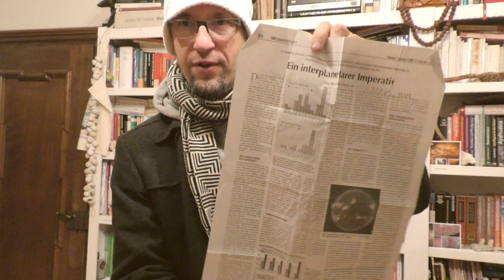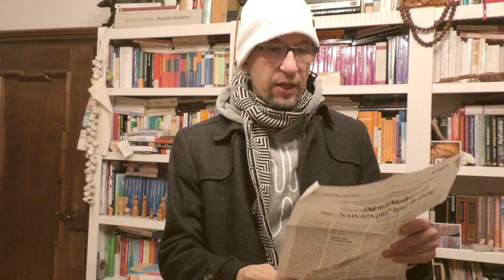Schuld ist die Sonne | Sonnenwinde, Erdmagnetfeld, Psyche, Gesundheit & Wetter - Heliobiologie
Ein kurzes Infovideo zur sogenannten "Heliobiologie" - einer fast vergessenen wissenschaftlichen Pionierarbeit des Physikers Prof. Alexander Leonidowitsch Tschishewski o. "Chizhevsky", die von Felix Sigel wieder, mit einem Vorwort von Dieter Broers, herausgegeben worden ist. Tschishewski entdeckte bereits 1915, dass Sonnenstürme Konflikte, Kriege, Krankheit und Tod mit auslösen können. Der Anstieg und der Abfall der Sonnenaktivität/ Sonnenwinde hat einen starken - elementaren - Einfluss auf das Erdmagnetfeld, was wiederum deutliche Veränderungen der menschlichen Stimmungen, Emotionen und Verhaltensweisen nach sich ziehen kann, so fand er heraus. Ähnliches bestätigte auch der Frequenzforscher Georges Lakhovsky. Darauf gehe ich im Video ein.

JÖRG FUHRMANN´S HINTERGRUND
Jörg Fuhrmann ist Transpersonaler Therapeut/ Supervisor (EUROTAS), Körper-Gestalttherapeut (EAP), Hypnotherapeut/ Instructor (CI, NGH™) (Dr. Richard Harte), Holotropic-Breathwork-Facilitator® (Prof. Stanislav Grof), TRE®-Provider (Dr. David Berceli) & seit 20 Jahren vielseitig humanistisch-transpersonal international bei führenden Vertretern der jew. Therapieansätze geschult u.a. in PITT® (Prof. Luise Reddemann), iEMDR, Vagus-Aktivierung (Stanley Rosenberg), Safe-Sound-Protocol (SSP-Practitioner) (Prof. Stephen Porges), Somatic-Experiencing® (i.A.) (Dr. Peter A. Levine), SOMA-Embodiment® (i.A.) (Dr. Sonia Gomes), NARM (i.A.), Tuning Board™ (Dr. Darrell Sanchez), Tuning-Fork (Dr. John Beaulieu), Paar- & Sexualberatung (Dr. Gunther Schmidt), Systemische Aufstellung (IADR), Systemisch-Lösungsorientierter Kurzzeittherapie (Dr. Giorgio Nardone), Internal Family-System (Prof. Tom Holmes), Psychodrama, PROFILcoaching®, SAT 1-4® (Dr. Claudio Naranjo), NLP-Master (IN/ DVNLP), schamanischen Heilweisen (u.a. Nepal), Mystik & Kontemplation (u.a. Willigis Jäger)/ Vipassana/ Pranayama, Breatheology® sowie der Wim-Hof-Methode. Gründer des freiraum-Institut (seit 2005). Kunsthandwerkliche Projekte 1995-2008. Lehrbeauftragter an mehreren Hochschulen in Deutschland von 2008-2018. Dozent am Beneditkushof, IAK, Zist und als Inhouse-Trainer für Teams. Speaker auf internationalen Fachkongressen (u.a. bei der UNESCO, WHO, CICA, ITC, BGAG) in Deutschland, Schweiz, Italien, Tschechien, USA, Indien, Russland, Rumänien, Niederlande, Frankreich.